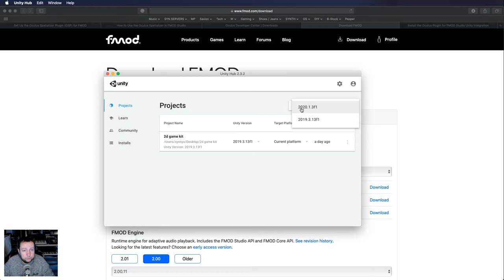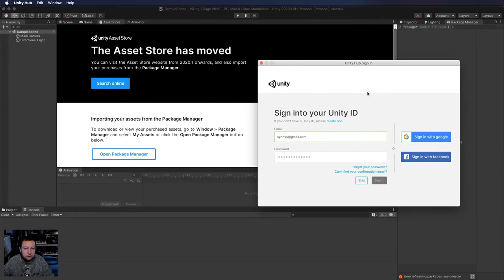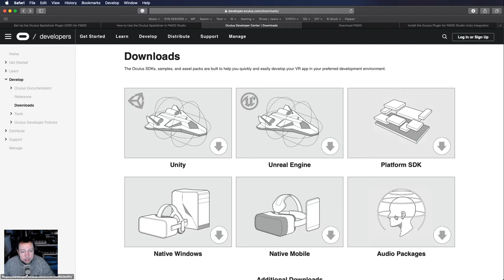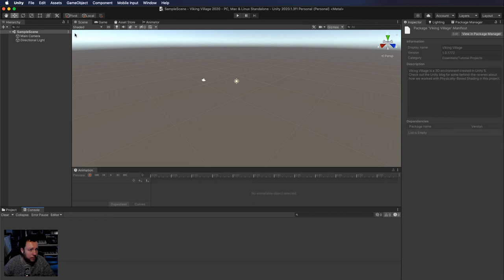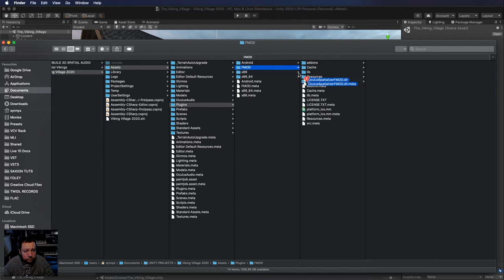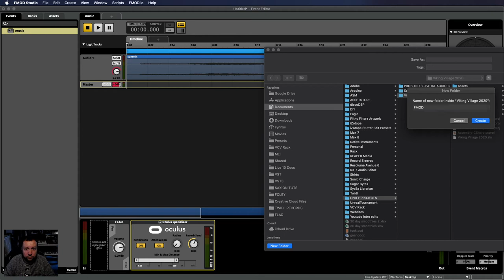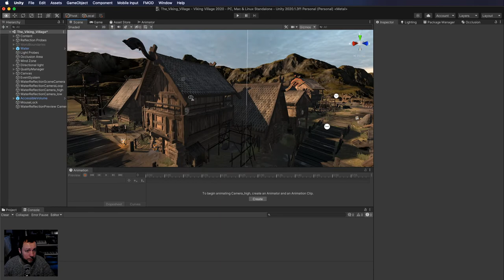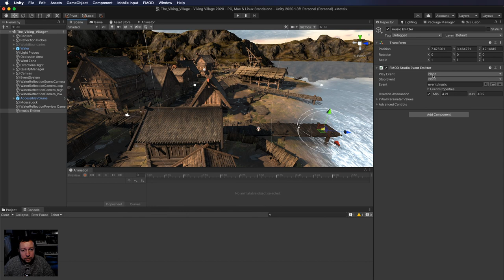FMOD 2.0.11 + Unity 2020.1.3f1 + Oculus Spatializer Plugin v19.0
Quick tutorial on how to set up FMOD 2.0.11 + Unity 2020.1.3f1 + Oculus Spatializer Plugin v19.0.